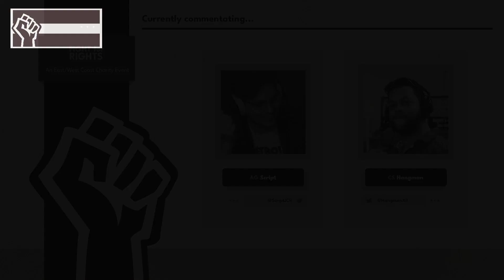Fight For Rights: Charity Event (East Coast) Nidas vs ZealLightning